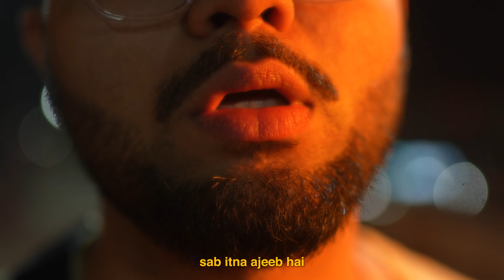Dastaan (Music Video) Raghav | Satya Sakshaat | 2022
Presenting the official visuals for Dastaan
It is the fifth track from Satya Sakshaat LP (2022) and revolves around the topic of existentialism. Raghav introspects and questions his reality and is perplexed by the people and society around him. The song is written, performed and composed by Raghav in his home studio.

Audio Credits:
♪ Written, performed, composed and engineered by Raghav

Video Credits:
♪ Directed by Shreyas Mamgain
♪ DOP and Edited by Shreyas Mamgain
♪ Additional Cinematography by Martand Dhyani & Vedant Thakur
♪ Lighting and AD by Tushar Gautam

Connect:
Raghav